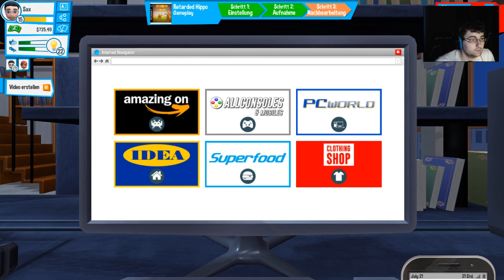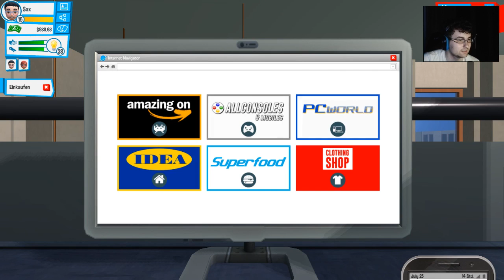Letzten folgen von Youtuber Lief? - 035 - Youtubers Life